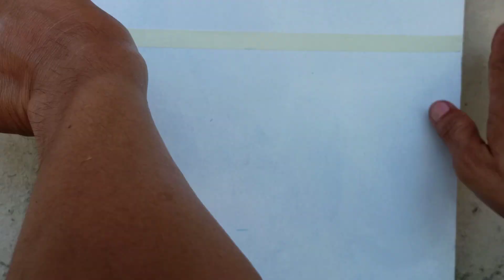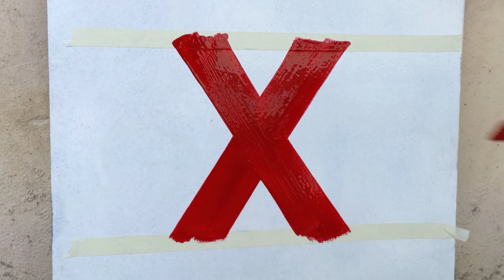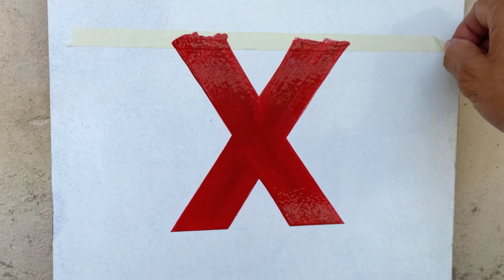Easy Lettering using Masking Tape (X)